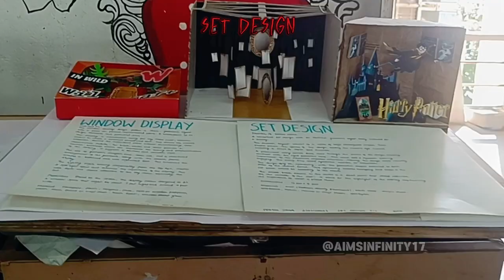SET DESIGN | APPLIED ART | JNAFAU 🌹🏠🏢🏣design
Display of Set design by Applied Art students at Jawaharlal Nehru architecture and fine arts University Masabtank, Hyderabad.